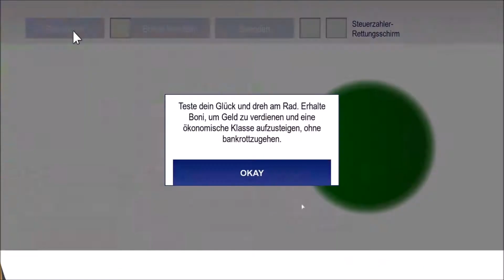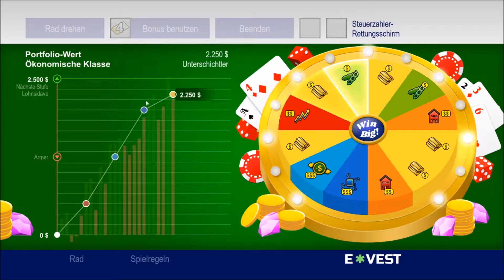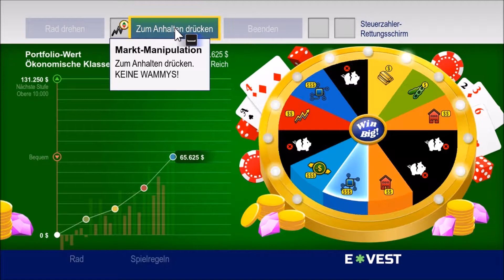South Park: Die Rektakuläre Zerreissprobe #041 Die Waldbewohner Let's Play HD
Let's Play South Park: Die Rektakuläre Zerreissprobe by MiwaLP

ORIGINAL VON SOUTH PARK

Diese langerwartete Folge bietet mehr als doppelt so viel Inhalt wie South Park: Der Stab der Wahrheit. Gestaltet, geschrieben, gesprochen und unter der Regie von Trey Parker und Matt Stone geführt, ist South Park: Die rektakuläre Zerreißprobe ein authentisches, interaktives South Park vom Feinsten – urkomisch, unfassbar voller grenzenlosem Spaß. Alles ist größer, länger und tiefsinniger als jemals zuvor. Komm nach South Park und werde Teil der legendären Heldencrew!